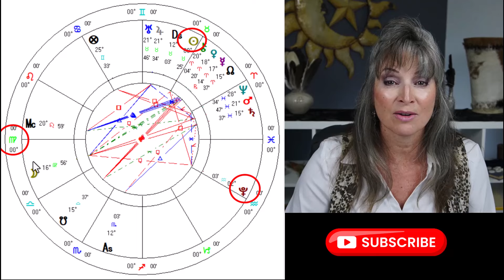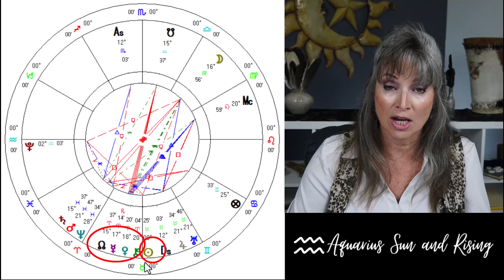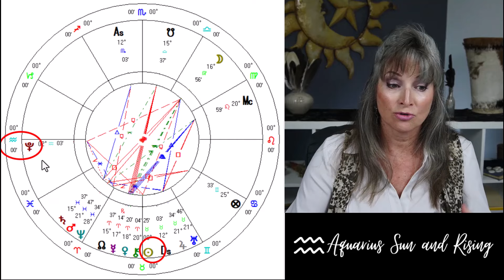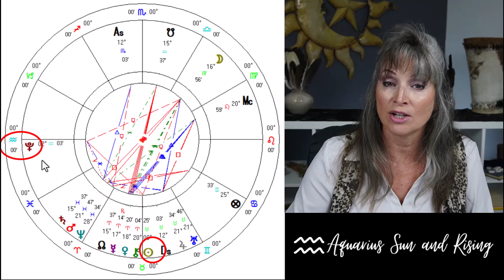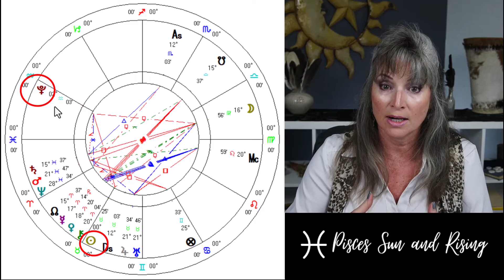Navigating Challenge & Crisis: Sun in Taurus Square Pluto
On April 19th, 2024  the Sun leaves fiery Aries and moves into the very grounded sign of taurus.  Taurus is an earth sign that likes stability and security. It reflects our will power and confidence to create stability, wealth and comfort. Now that the sun is leaving the fast-paced sign of Aries, we will place more importance on slowing down and enjoying life.

This transit with the sun is in a Square to Pluto. The Sun represents your sense of self, authority, and power. Pluto represents power, control and possible power struggles.  The challenging square aspect from Pluto brings extreme forces in the form of other people and circumstances.
This can be a crisis or breakdown as Pluto transforms your ego, identity, and life direction. Pluto shows you a challenge so that you master your power.

This can be a learning opportunity or a test to see if you will stand up for yourself, with the goal of finding a balance. There can be power conflicts with the law, authority figures and personal relationships.  This can feel like attacks on your personal integrity. This can be a time of you facing challenges. The gift is the re-birthing process that can give you a healthier ego, stronger willpower, and self-assertiveness. This enables you to attain your goals with a new sense of vitality and enthusiasm to create a stable, secure environment.

00:00 Intro
3:18 Aries ♈
8:45 Taurus ♉
14:16 Gemini ♊
19:32 Cancer ♋
24:44 Leo ♌
30:04 Virgo ♍
36:42 Libra ♎
41:53 Scorpio ♏
46:27 Sagittarius ♐
51:48 Capricorn ♑
57:12 Aquarius ♒
1:01:46 Pisces ♓

Ready for a Consult, Schedule Here!